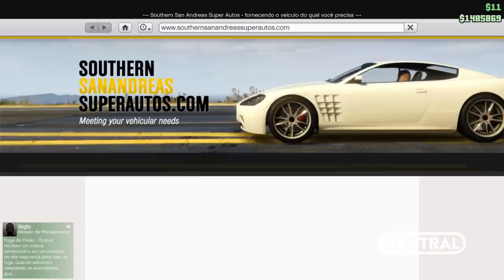ROCKSTAR LIBERA CARRO DE $500.000 DE GRAÇA! - GTA ONLINE